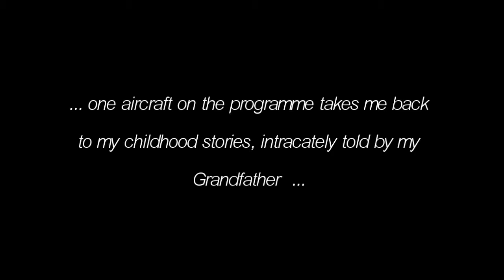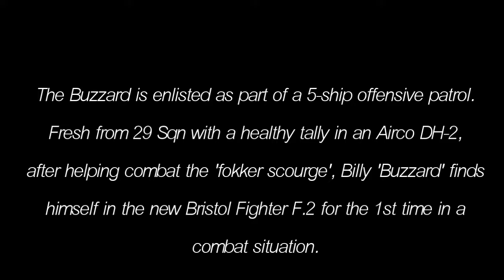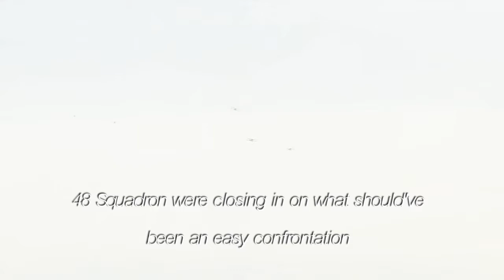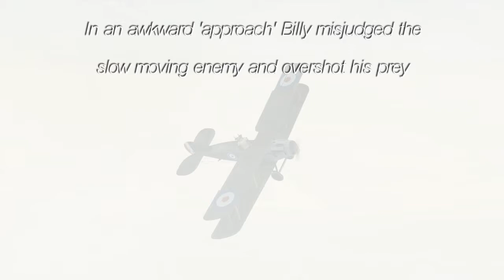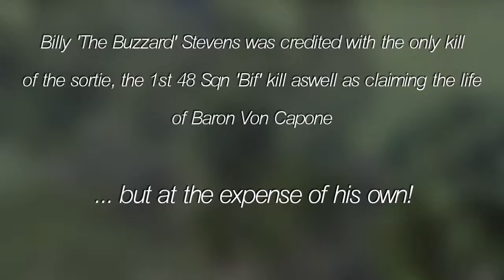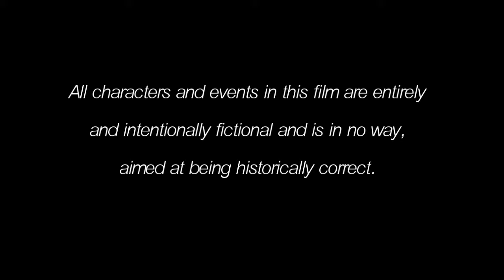Rise of Flight - Last Flight of The Buzzard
Film made and originally uploaded in 2011.